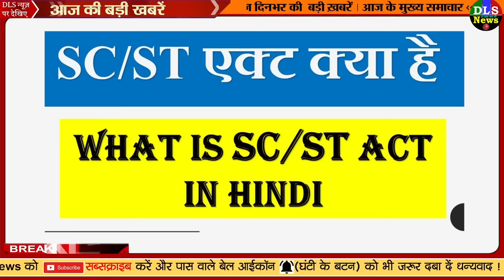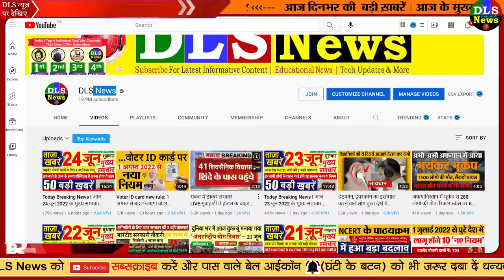SC-ST एक्ट पर हाईकोर्ट का अहम फैसला: नए नियम- अब अगर ऐसा हुआ तो ये कानून लागू नहीं होगा news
SC-​ST एक्ट पर अहम फैसला कर्नाटक हाईकोर्ट
6/24/2022

SC-ST एक्ट पर अहम फैसला:कर्नाटक हाईकोर्ट ने कहा- पब्लिक प्लेस पर दुर्व्यवहार नहीं हुआ तो यह कानून लागू नहीं होगा

कर्नाटक हाईकोर्ट का बड़ा फैसला, SC/ST एक्ट तभी लगेगा जब सार्वजनिक स्थान पर गालियां दी गई हों

Topics Covered in this video:
1. sc st act by khan sir
2. sc st act se kaise bache
3. what is sc st act 1989 in Hindi ?